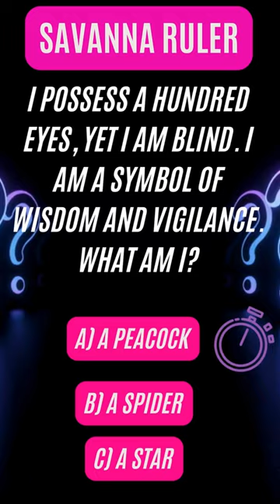This Egg Riddle This Egg Riddle is Blowing Up TikTok! 99% Fail! Can You Solve it ❓riddles